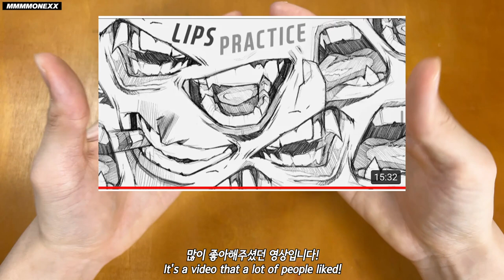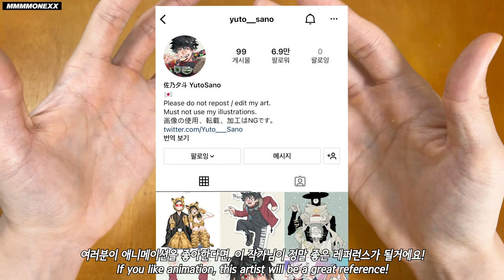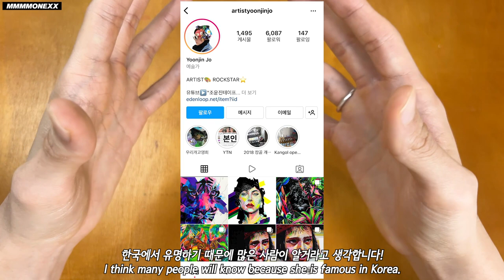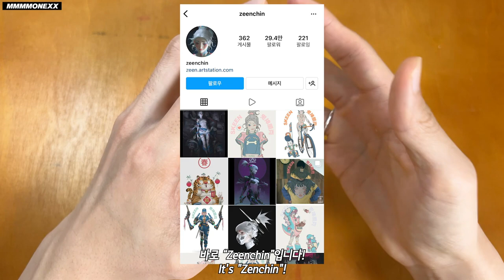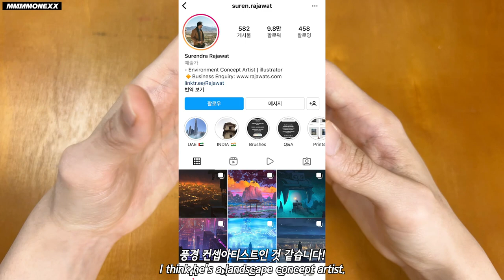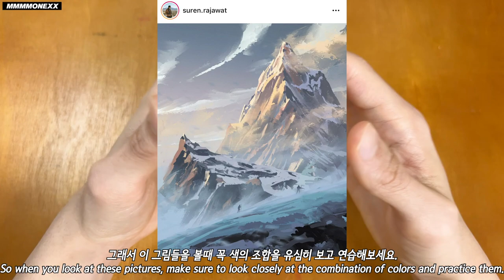👉🏻 LET ME RECOMMEND "ARTIST WHO CAN INSPIRE YOU & REFERENCE" 👈🏻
천재분들입니다

Bilibili&小红书：莫恩画画